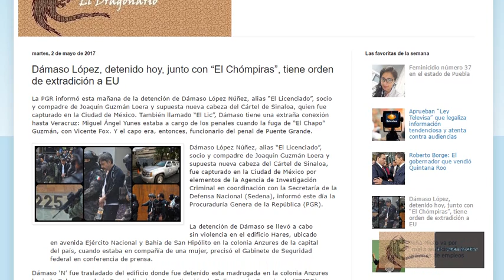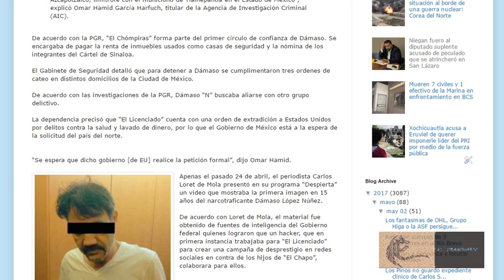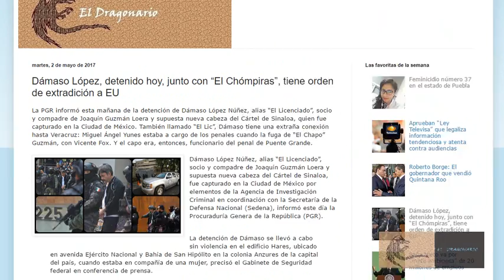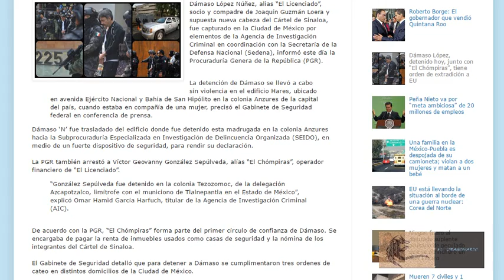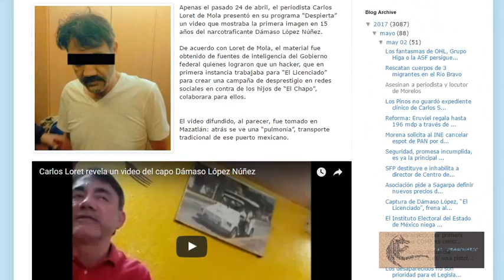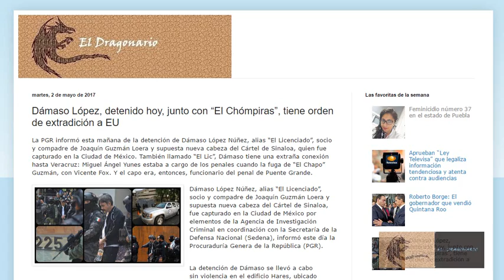2 MAYO 2017 Detienen a Dámaso López